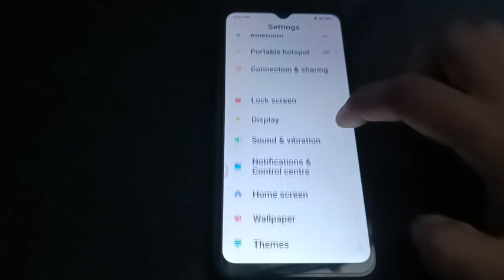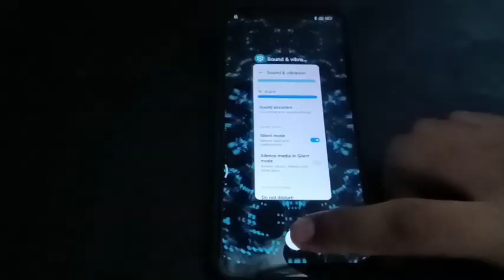How to on sailent mode in poco X4 pro 5G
tutorial |settings |how |technology